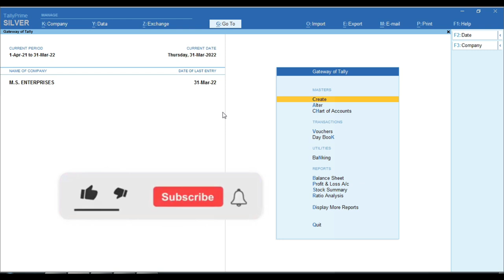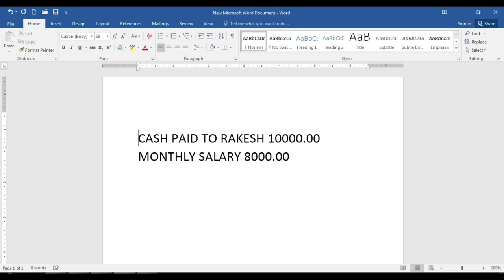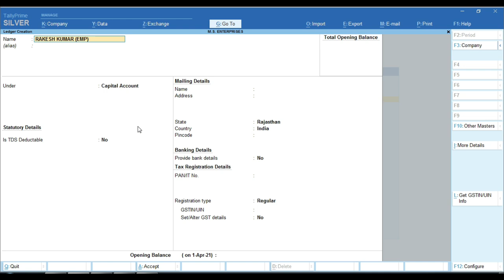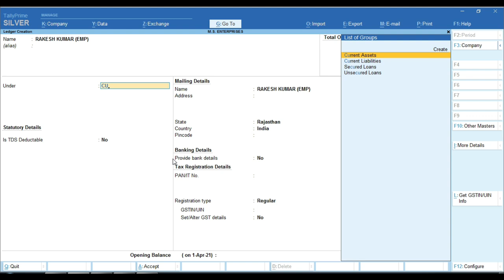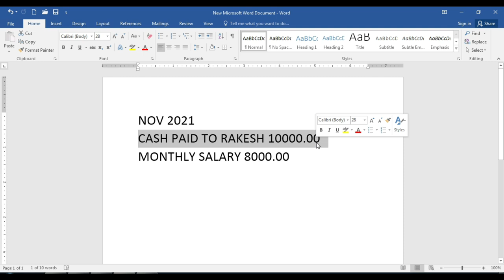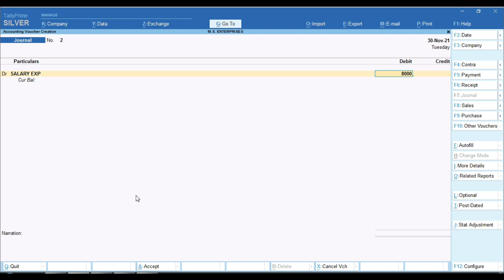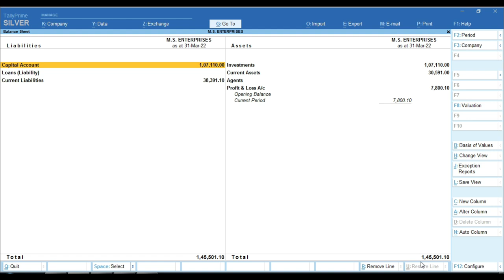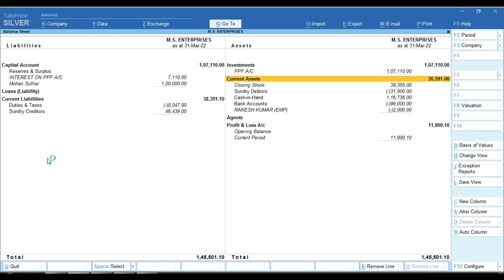Advance Salary Entry in Tally Prime | Salary Payment Entry in Tally Prime | salary Group in Tally